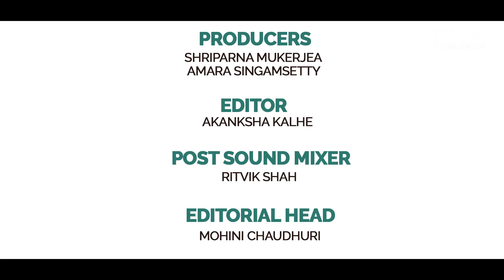Rani Mukerji Interview With Anupama Chopra | FC Unfiltered | Film Companion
Ahead of the release of her next film Hichki, actress Rani Mukerji speaks to film students about her career in the movies that spans over 21 years. She speaks about how she keeps herself updated as an actor and still works at honing her craft. She credits directors like Kamal Haasan and Mani Ratnam who cast her in off-beat films like Hey Ram and Yuva as being instrumental in her growth as a performer. In this interview we also explore Rani’s depth and range as an actor, by revisiting her intense performance in Sanjay Leela Bhansali’s Black as well as a romantic song with Shah Rukh Khan in Karan Johar’s Kabhi Alvida Na Kehna.